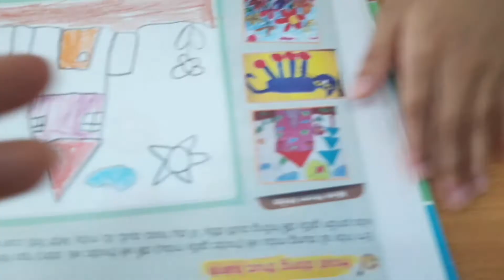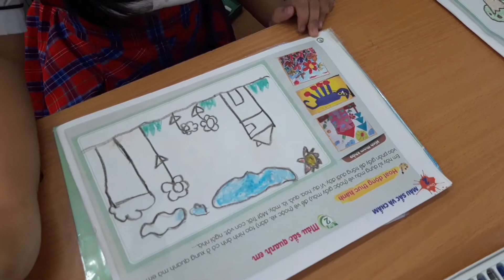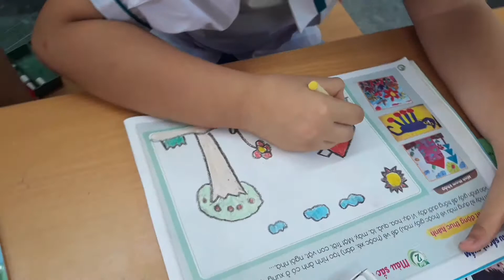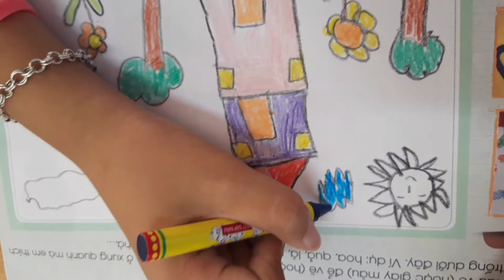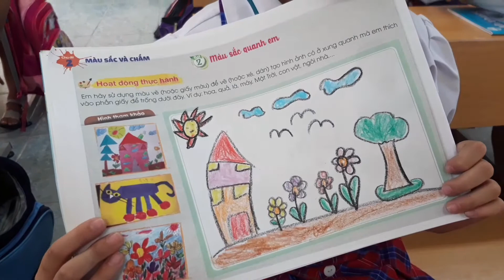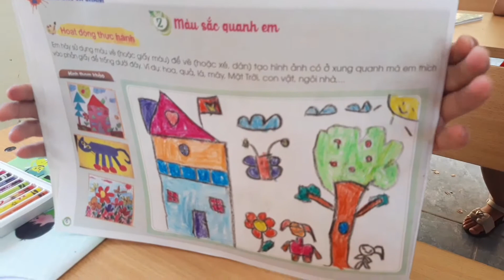Mĩ thuật lớp 1e/chủ đề 1/môn mỹ thuật của em/p5/Ngọc Nguyễn TV/mĩ thuật cánh diều/mĩ thuật đan mạch.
*video giới thiệu các bài vẽ của học sinh trong chủ đề 1, môn mĩ thuật của em, mỹ thuật đan mạch, mĩ thuật cánh diều.Chúc các bạn có những phút giây vui vẻ.Hãy tiếp tục ủng hộ kênh nhé!

* Video introduces students' drawings in topic 1, my fine arts, danish art, kite art. Have a good time.